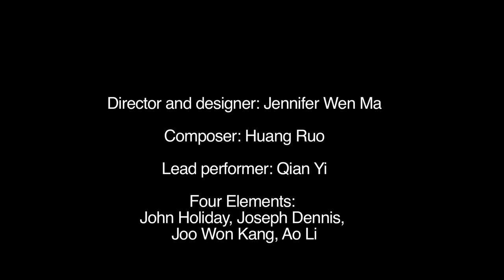Paradise Interrupted 2" Trailer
Trailer for Installation Opera Paradise Interrupted
Directed and visually designed by Jennifer Wen Ma
Composition by Huang Ruo
Title role: Qian Yi
Elements: John Holiday, Joseph Dennis, Joo Won Kang, Ao Li

Commissioned by Spoleto Festival USA, Lincoln Center Festival, Singapore International Festival of Art, National Kaohsiung Center for the Arts